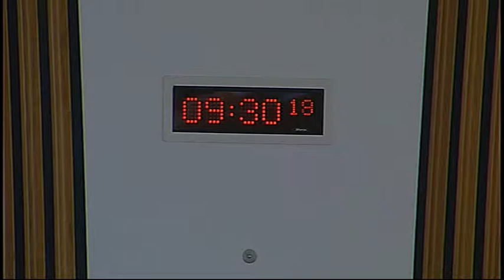Standards, Procedures and Public Appointments Committee - 1 - Scottish Parliament: 1st October 2015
- Standards, Procedures and Public Appointments Committee. Agenda

1. Decision on taking business in private: The Committee will decide whether to take item 4 in private.

2. Cross-Party Group: The Committee will consider an application for recognition from the proposed Cross-Party Group on Religious Freedom, and take evidence from—
Dave Thompson, Convener of the proposed Cross-Party Group on Religious Freedom.

3. Cross-Party Group - approval: The Committee will decide whether to accord recognition to the proposed Cross-Party Group on Religious Freedom.

4. Cross-Party Group - complaint: The Committee will consider a complaint against a Cross-Party Group.

5. Complaint (in private): The Committee will continue its consideration of a report from the Commissioner for Ethical Standards in Public Life in Scotland.

6. Complaint: The Committee will announce its decision at Stage 3 on a report from the Commissioner for Ethical Standards in Public Life in Scotland.

7. Complaint (in private): The Committee will consider its draft report.

8. Consolidation Bills (in private): The Committee will consider a note by the Clerk.

9. Scotland Act 2012 (in private): The Committee will consider a note by the Clerk.